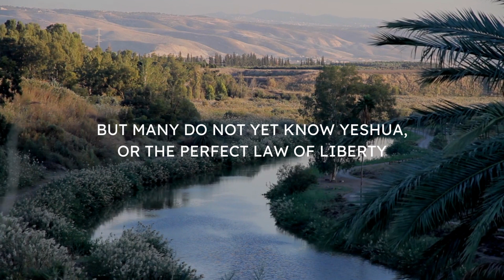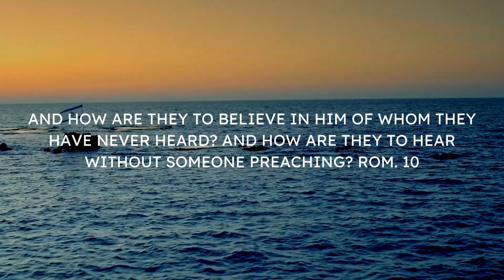Short - "Amazing Times"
I wrote and made this video short for the Retreat. The ladies wanted me to share it with all of you to encourage you, too. Watch for more of these shorts coming soon.